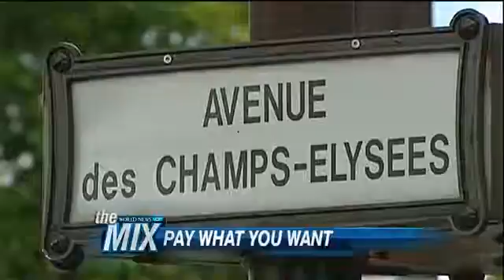MIX: An App To Help You Slee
Weird news of the day.